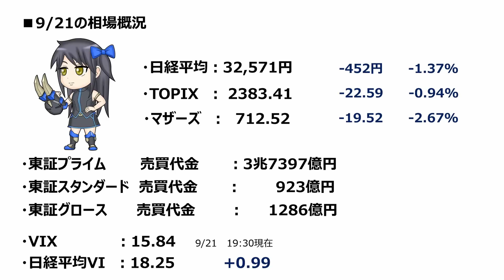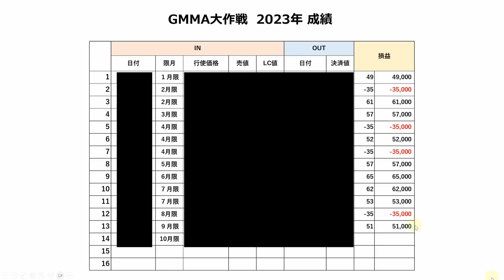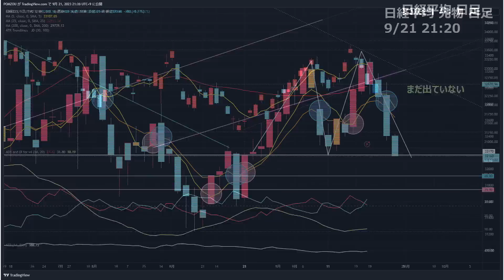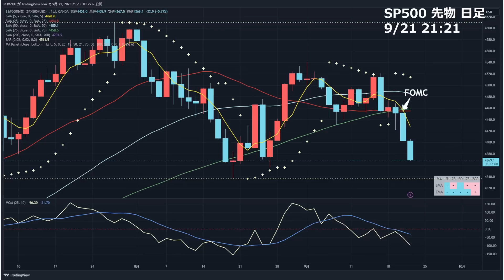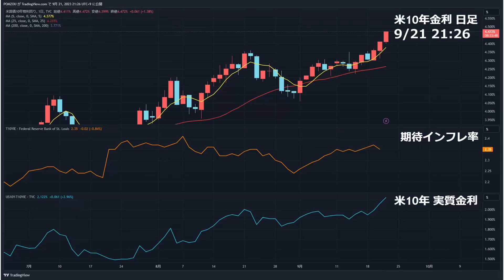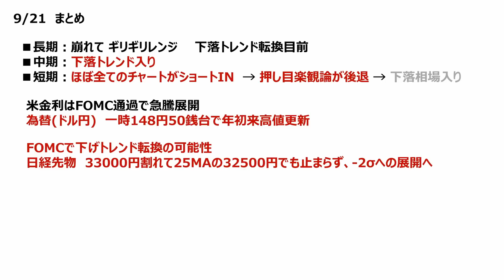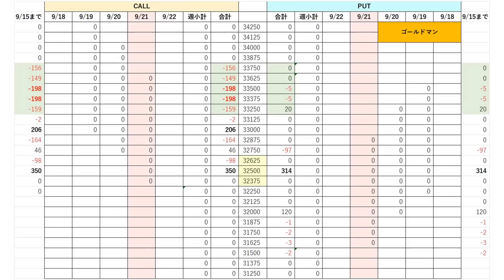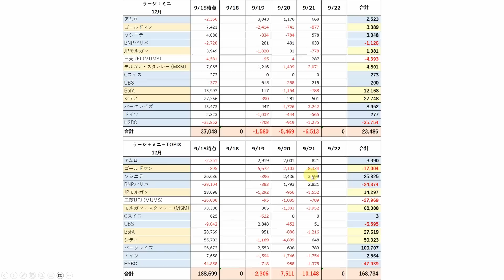【日経225オプション考察】9/22 FOMC通過で世界同時株安展開に！ 一段と金利高が進んで危険水域へ！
【日経225オプション考察】9/21 日経平均 FOMC直前に下落基調へ！ 期待インフレ率の動向をチェックしよう！

【日経225オプション考察】9/19 日経平均 連日の急騰！ 強い相場で唯一の下げサインとは!?

【日経225オプション考察】9/15 日経平均 米CPIを無事に通過で急騰展開！ そしてNT倍率とOP戦術にチャンス来たぞ！